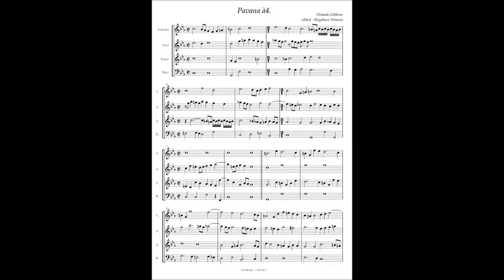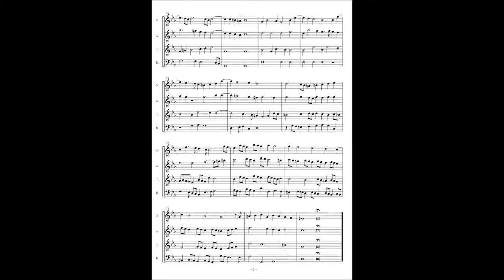Orlando Gibbons, Pavana à4